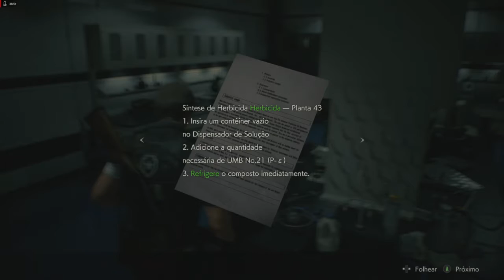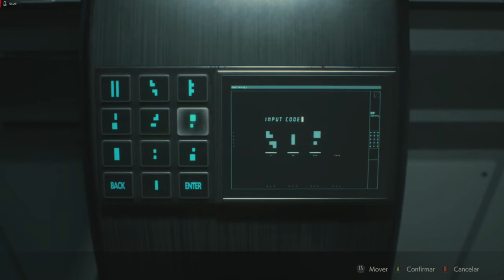Resident Evil 2 Remake - Leon A #07 Laboratório da Umbrella (gameplay Pt-Br)